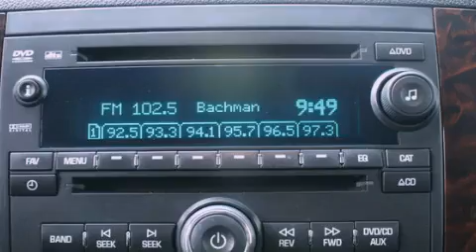Preowned 2007 GMC Yukon Puyallup WA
Year : 2007
 Make : GMC
 Model : Yukon
 Engine : 6.2L V8 OHV 16V
 Trans . : Automatic
 Exterior : Black
 Miles : 72,132
 Interior : Black
 Stock : 8599A